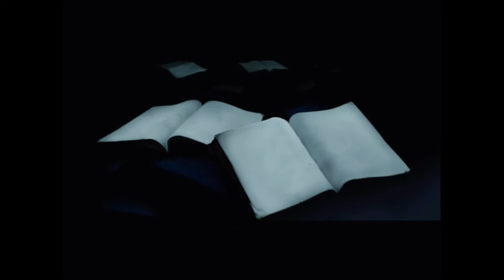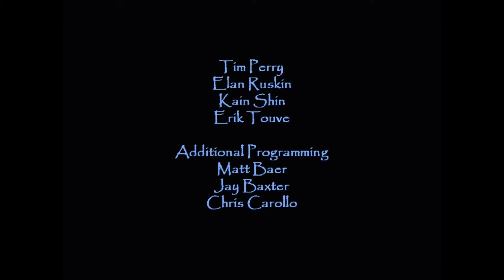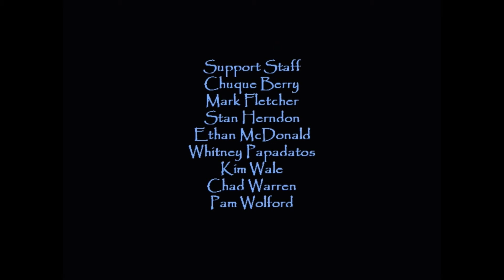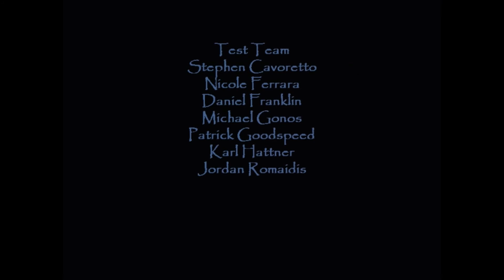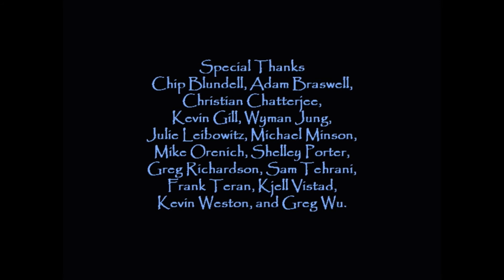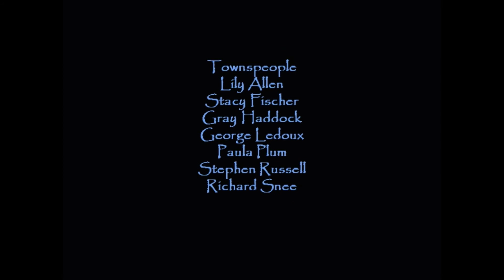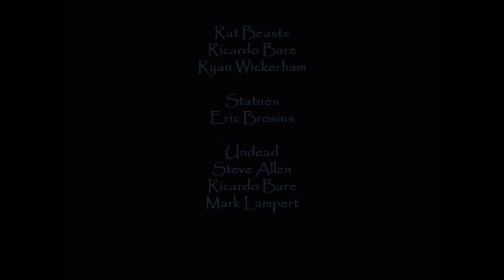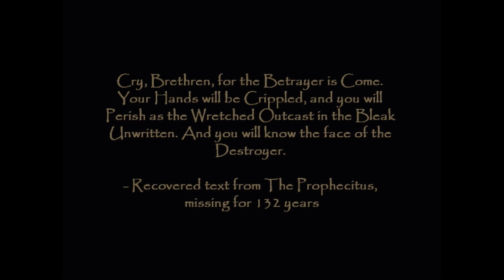Let's Play Thief 3 pt 33 Finale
AAAAND THEN WE SAVED THE WORLD GFG
get rect hag!